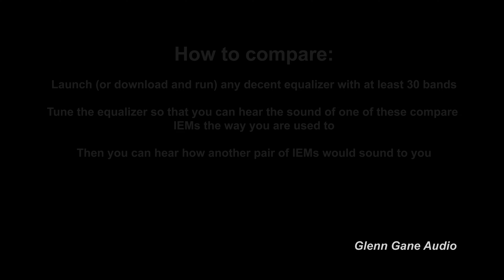Dunu SA6 mk2 vs Sony IER-M7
Sound demo -  IEM comparison Dunu SA6 mk2 vs Sony IER-M7

0:05 To The Abbey
1:42 Groove On
2:55 Wheels
4:32 Hey Little Girl
5:52 Rumour
7:36 Keep Moving
9:22 Space
11:31 Oddity
13:02 The Road Is Lonesome